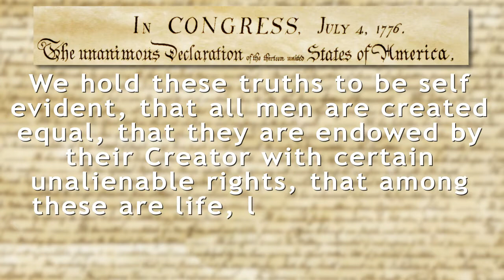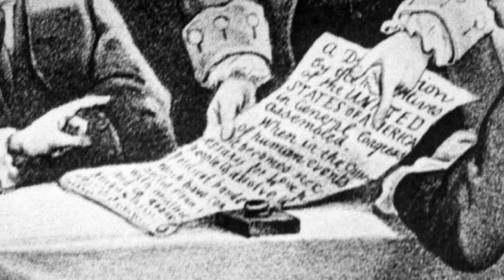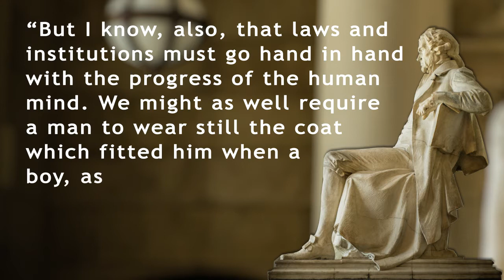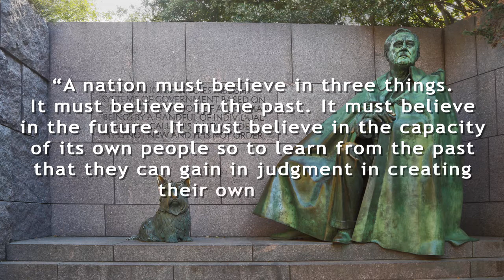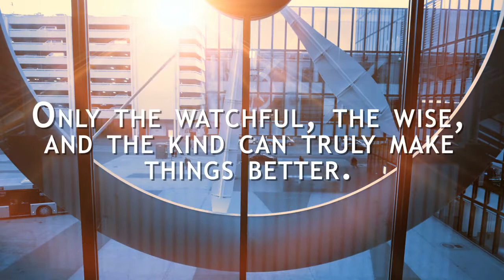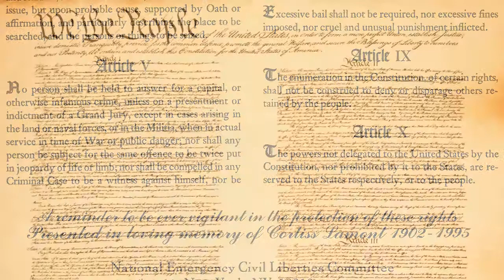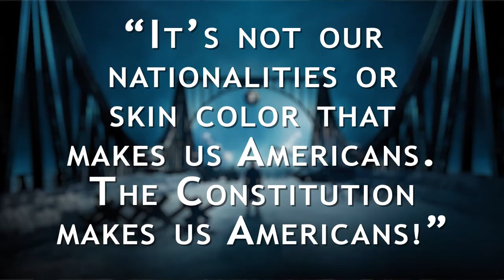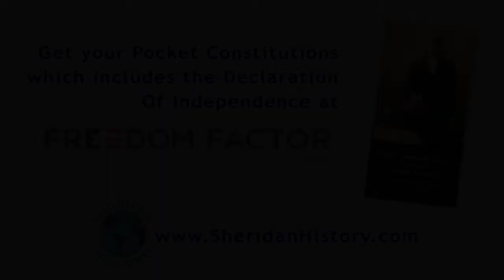Two Documents Forever Linked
The Declaration of Independence and the U.S. Constitution: Why they should be considered together – They are Two Documents Forever Linked – By Daniel Sheridan